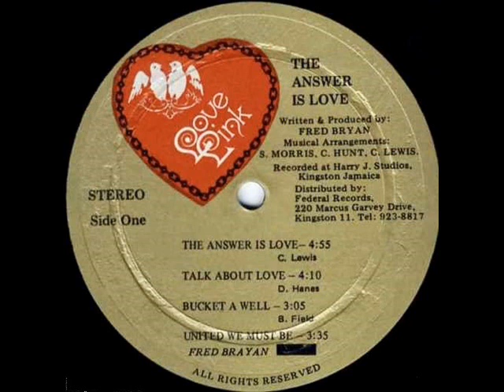Fred Bryan & The Allstars ‎– The Answer Is Love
Album: The Answer Is Love - 1978

Singer: Camille Lewis

Producer: Fred Bryan

Backing Band: Zap Pow

Recorded At: Harry J's Recording Studio & Joe Gibbs Studio